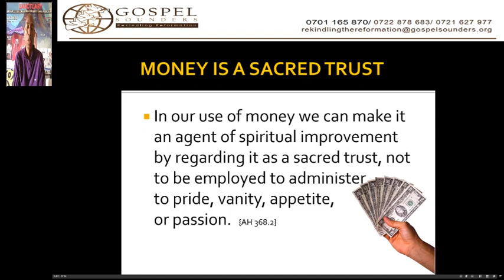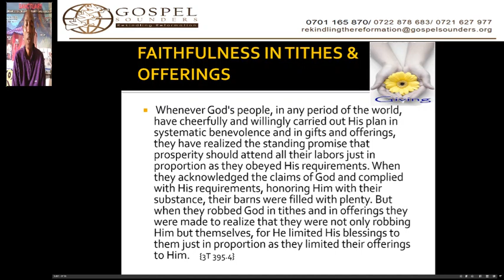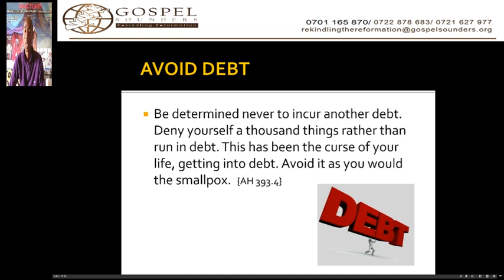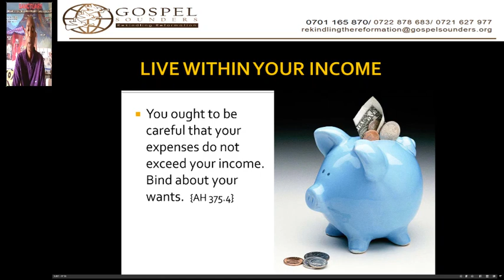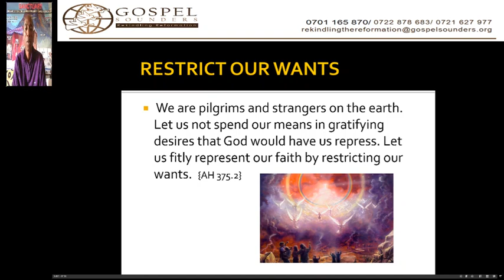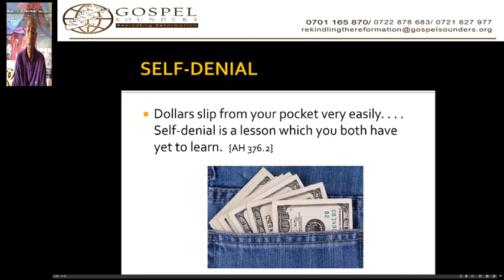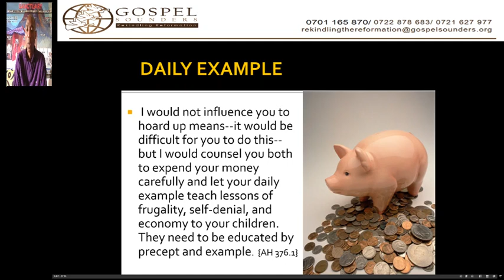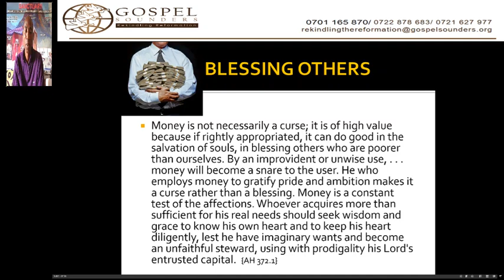12. Living Within our Means - Sami Wilberforce